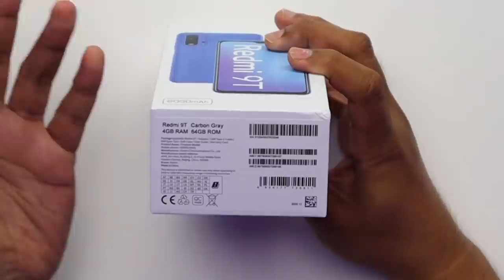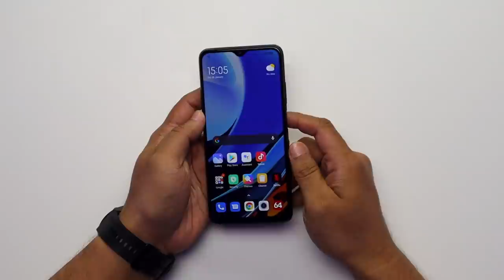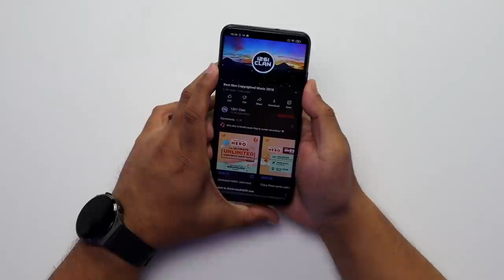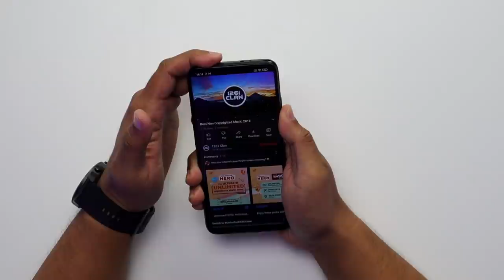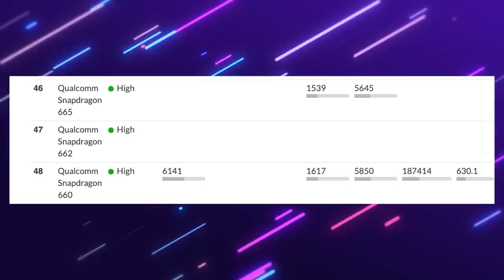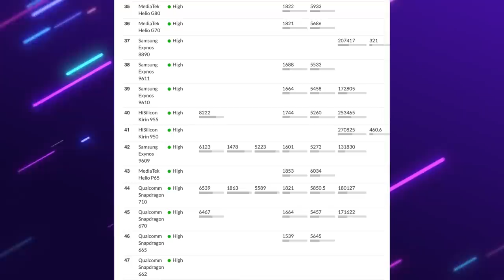UNBOX REDMI PERTAMA 2021 - REDMI 9T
Thanks semua

Video Trending Malaysia:
5 Telefon Pintar Terbaik Muaz Malek Paling Tak Boleh Lupa di Wiser
9 KERETA MEWAH KINI CUMA RM50K!!!
10 KERETA SEDAP BAWAH RM30K!!!

5 telefon terbaik bawah RM600 di Malaysia (SoyaCincau BM)
5 telefon terbaik bawah RM1,200 di Malaysia (Mei 2020)
3 Gaming Smartphone Terbaik! 🔥 (Fuzz Channel)